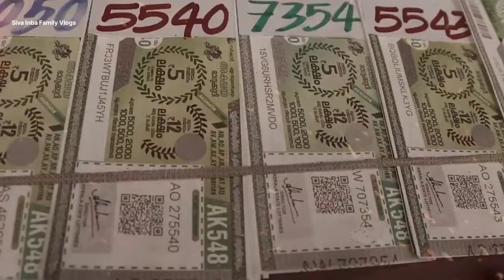Bumper Movie Review 🎬